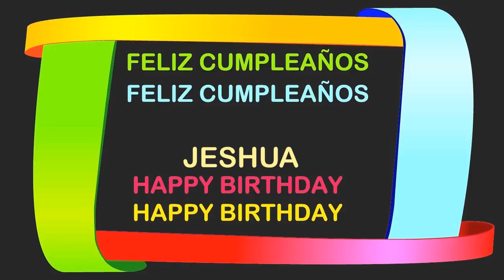Jeshua Birthday Postcards & Postales